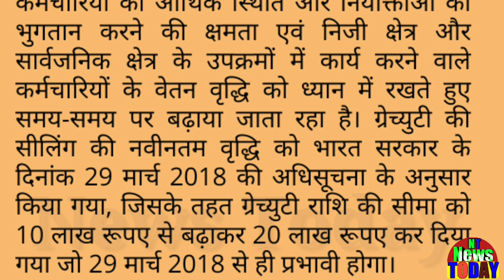देश इन 1 करोड़ सरकारी कर्मचरियों के लिए गुडन्यूज!वित्त मंत्रालय ने इस अधिनियम से दी छूट!कर्मचारी देखे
Gudnews for the country's 10 million government employees! The Ministry of Finance has given the exemption from this act!देश इन 1 करोड़ सरकारी कर्मचरियों के लिए गुडन्यूज!वित्त मंत्रालय ने इस अधिनियम से दी छूट!कर्मचारी देखे